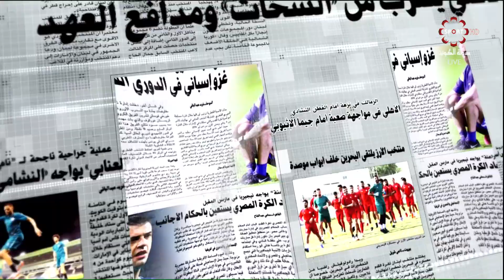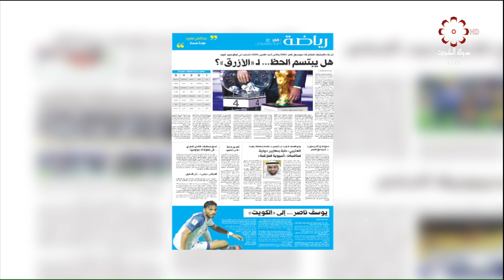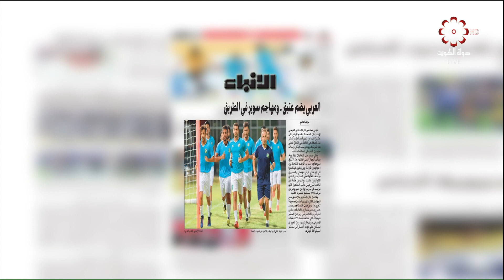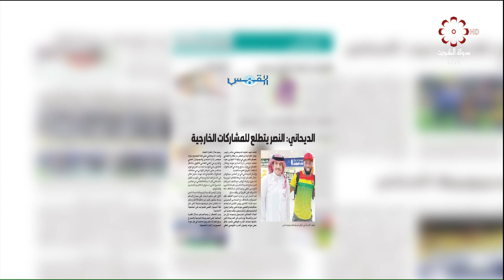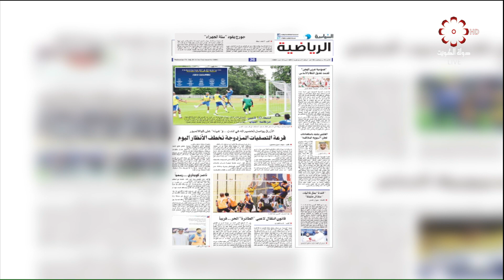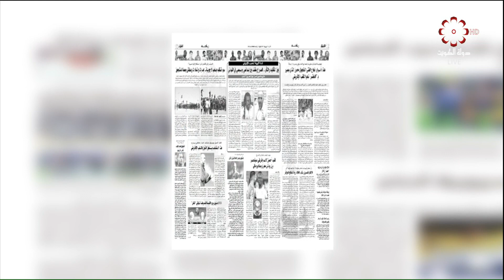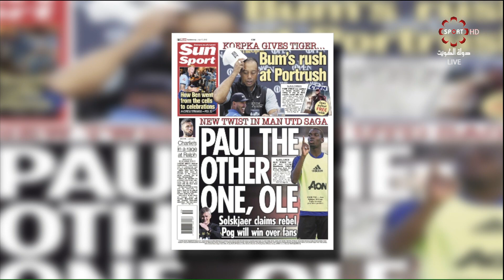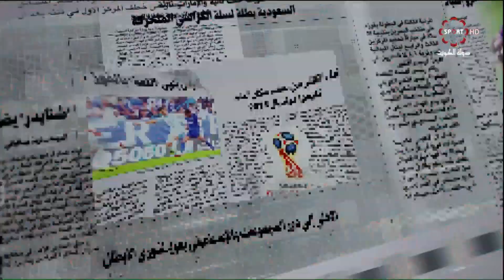برنامج ما بين السطور -- الأربعاء 17/7/2019